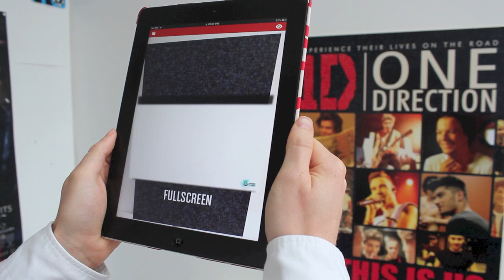Augmented Reality for Print - 1D | This Is Us Movie Poster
The cinema event of the year for all 1D fans has arrived - This Is Us in 3D is released this summer on 30th August. Check out this video to see what exclusive content you can access by Zapping the movie poster. Visit zappar.com to view the poster if you're not near a local cinema.

You can create your own AR experiences using our Zapcode Creator.